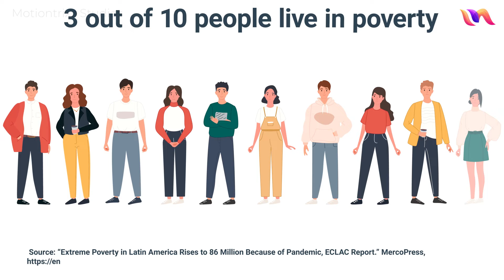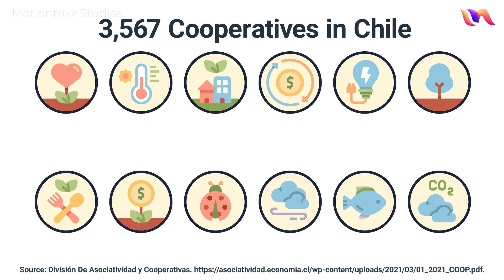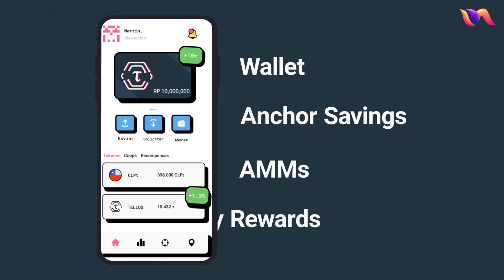TC | Premium 2D Animated Explainer Video | By Motiontrixz Studios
2D Premium Animated Explainer Video Sample - TC

We are a production company that creates custom, high-quality animated explainer videos to explain your business ideas in a clear and engaging way. Turn your visitors into customers and your customers into fans with an animated video!

Want to learn more?

Regards,
Motiontrixz Studios Pvt. Ltd.